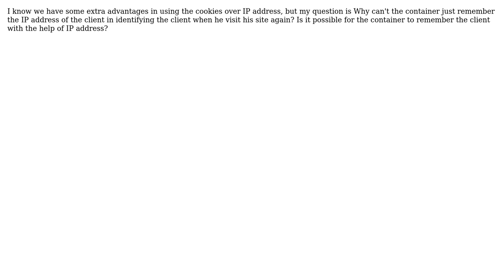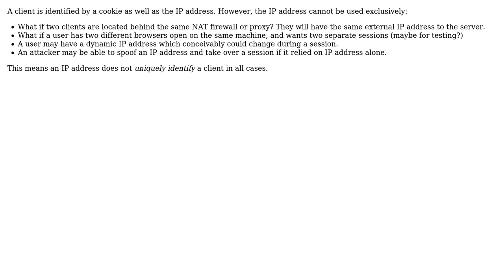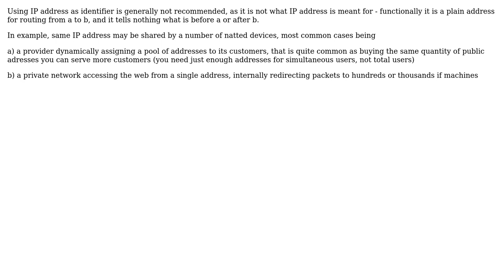Why can't we use IP address instead of cookies in identifying the client in servlets?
Software Engineering: Why can't we use IP address instead of cookies in identifying the client in servlets?

With thanks & praise to God, and with thanks to the many people who have made this project possible! | Content (except music & images) licensed under CC BY-SA | Music | Images & others | With thanks to user svidgen user Robert Harvey user Pieter B user JAVA user Dice9 user 200_success and the Stack Exchange Network Trademarks are property of their respective owners. You are responsible for your own actions.